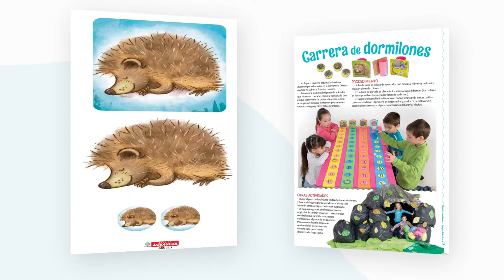Maestra Jardinera - Juegos Didácticos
Juegos didácticos  ¡una herramienta pedagógica para trabajar con tus alumnos!

Cuenta con diferentes actividades para realizar con sus posters:
- Cuento y Guardo
- Dominó de Broches
- Ensartado
- Figuras Geométricas

 - Carrera de Dormilones
- Memotest de los Guardianes del Planeta